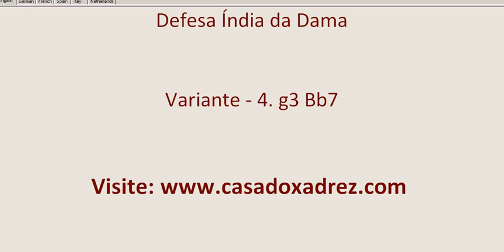Defesa Índia da Dama Variante - 4. g3 Bb7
Vídeo aula com Defesa Índia da Dama Variante - 4. g3 Bb7. Visite